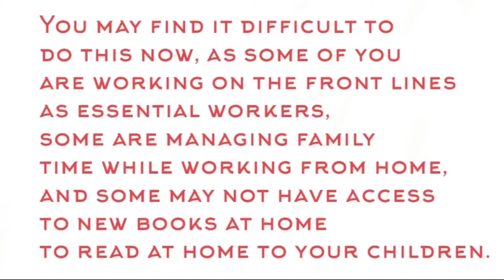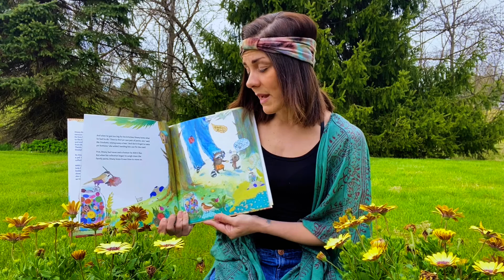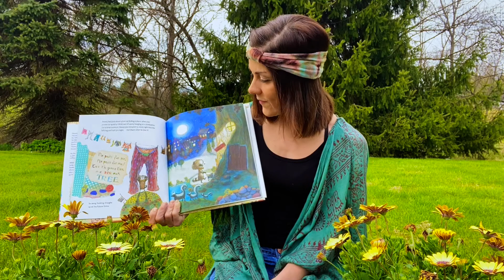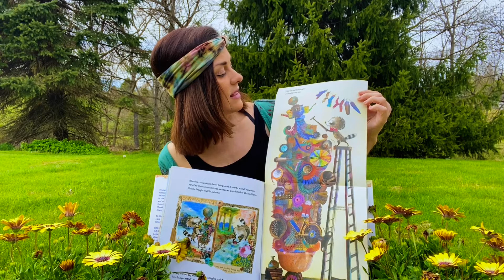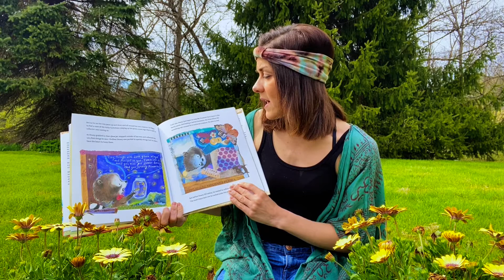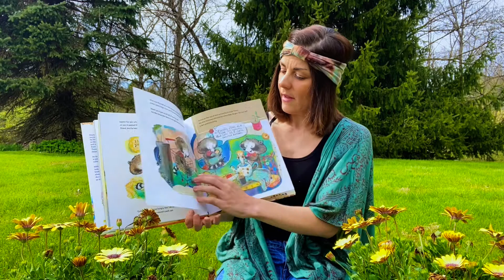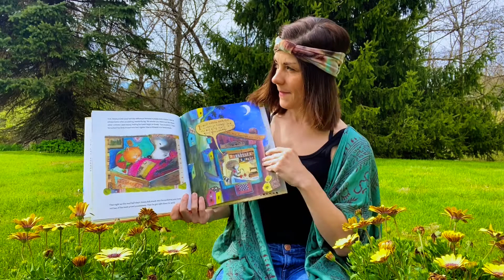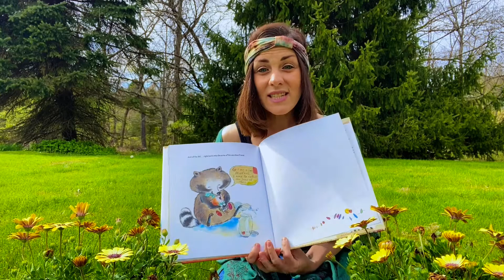Dewey Bob Read Aloud By Jamie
Reading is SO important to a child's development. I hope you all find time to read for yourselves and to read to your little ones every day. I am here to help keep the love of storytime alive during this time.

You may find it difficult to do this now, as some of you are working on the front lines as essential workers, some are managing family time while working from home, and some may not have access to new books at home to read at home to your children.

So, I am here to read some of my favorite books as a very small gesture of thanks to the essential workers and everyone doing their best at this time, and as a way to help those who may not have access to books.

If your children have a favorite book and do not have a copy at home to read, send me a request and I'll try to get a video out there for you.
I hope you and your kids enjoy some of my favorite stories.

Peace & Love, Jamie